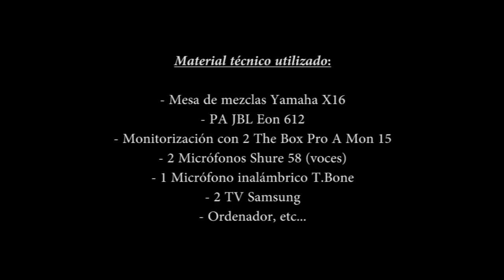Muestra Karaokes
Una muestra de un Karaoke montado para la celebración de fin de curso organizado por una APYMA de Alsasua.